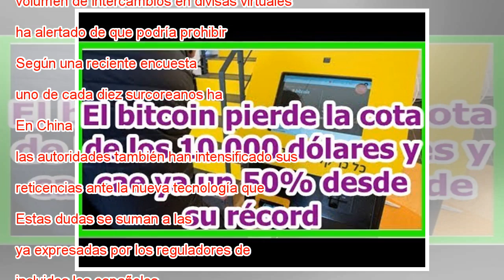El bitcoin pierde la cota de los 10.000 dólares y cae ya un 50% desde su récord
La sorpresa financiera de 2017 ha comenzado el nuevo año con muy mal pie. El bitcoin, la divisa virtual que se revalorizó de forma vertiginosa en los últimos meses, encadena caída tras caída y ya está debajo por la barrera de los 10.000 dólares. Si s...